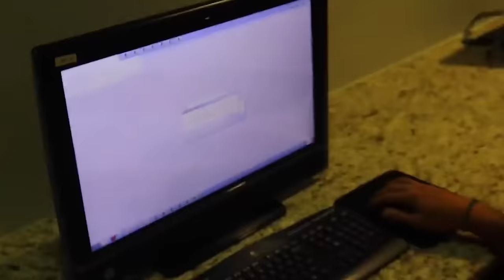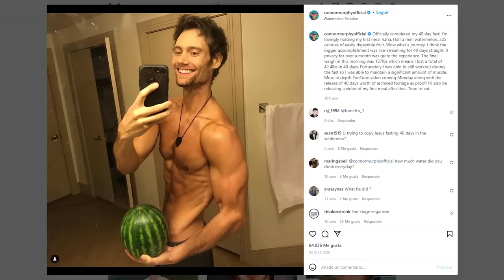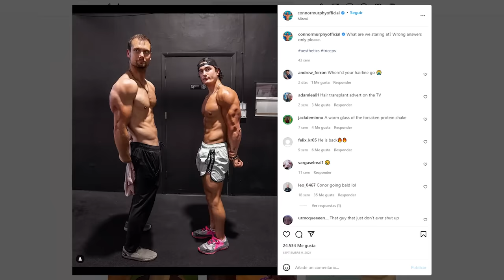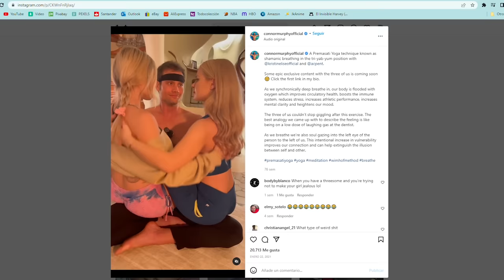La AYAHUASCA acabó con este YOUTUBER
💬💬 Hoy hablamos de Connor Murphy: un Youtuber del mundo del Fitness que, durante un año, tomó ayahuasca y lo cambió por completo 💬💬